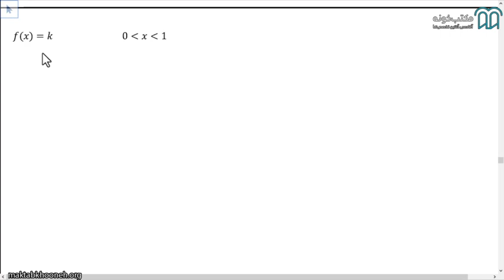آموزش جامع ریاضیات مهندسی قسمت ۹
این دوره‌ی آموزش ریاضی مهندسی از سری آمادگی شب‌های امتحان سایت مکتب خونه می‌باشد.
رویکرد این دوره بر پایه‌ی حل سوالات امتحانی است. تمام سوالاتی که در طول این دوره حل می‌شود از سوالات امتحانات پایانترم و میانترم دانشگاه های برتر کشور انتخاب شده‌است. هم چنین در انتهای هر فصل یک کوییز برای دانشجویان طرح شده است که سوالات این کوییزها می تواند سوالات امتحان شما باشد

استاد: عرفان صابر

برای مشاهده  آموزش جامع ریاضیات مهندسی در مکتب‌خونه از طریق لینک‌ زیر وارد شوید